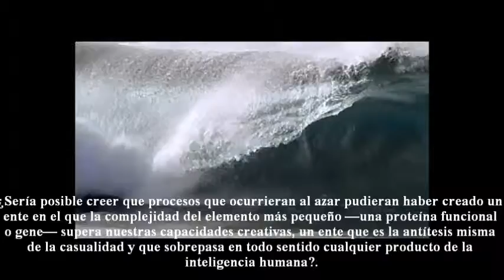Michael Denton sobre la perfección natural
Michael Denton "biólogo molecular " dice..

"Imágenes Isla de Gran Canaria "